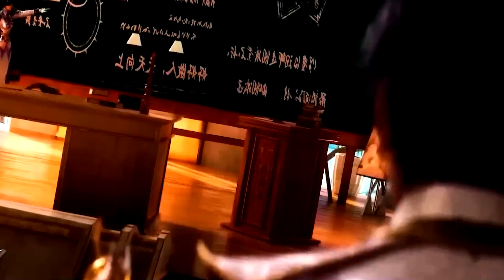ទឹកដីថាមពលវិញ្ញាណវគ្គ២ Episode 20 សម្រាយរឿង Anime Soul Land II